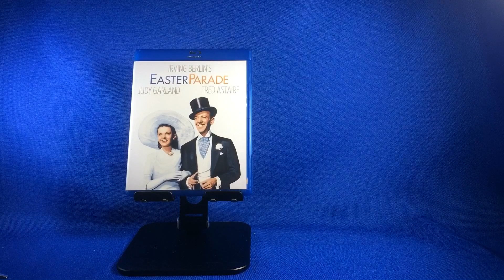Blu-ray Disc: Easter Parade